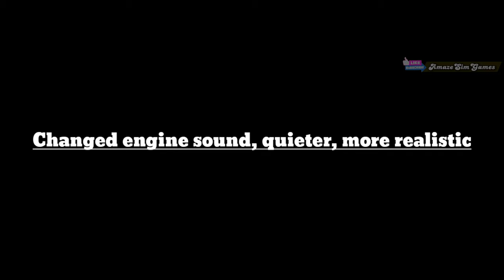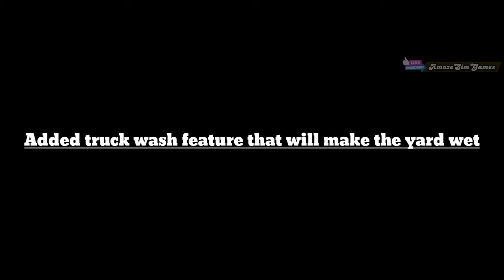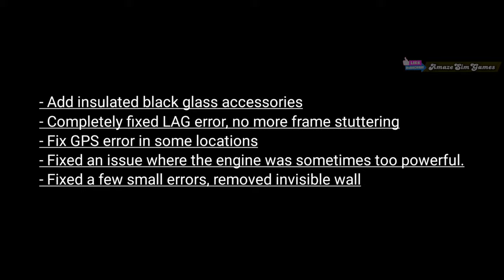New Added Features Minitruck Simulator Vietnam New Update 1.3.9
Minitruck Simulator Vietnam is a truck driving game with a large open world map

What's New:

- Add the feature of flipping the truck cabin
- Add flashing LED light accessory
- Added walking feature on the trunk
- Add insulated black glass accessories
- Changed engine sound, quieter, more realistic
- Completely fixed LAG error, no more frame stuttering
- Fix GPS error in some locations
- Adding the truck wash feature will make the yard wet
- Fixed an issue where the engine was sometimes too powerful.
- Fixed a few small errors, removed invisible wall

Minitruck Simulator Vietnam is definitely the best truck driving game in the world and you will be satisfied with what you spent. Don't miss this masterpiece? Download and play Minitruck Simulator Vietnam now!